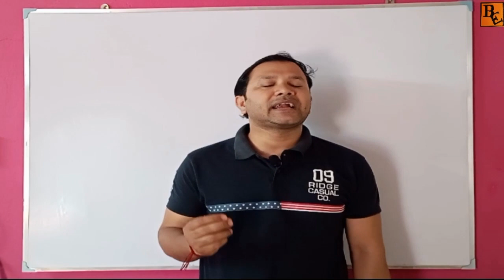2023 madhyamik result time || মাধ্যমিক 2023 রেজাল্ট কবে ও কখন বেরবে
যে সমস্ত Website থেকে মাধ্যামিক এর Result তোমরা দেখতে পাবে সেগুলি নিচেয় দেওয়া হল